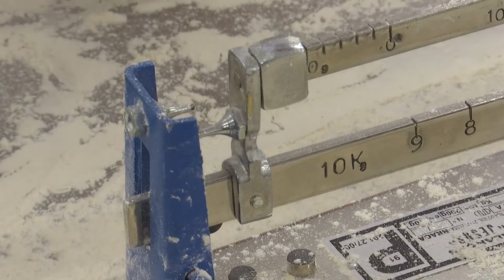REPORTAGEM: Covid-19: Padaria comunitária tenta combater desemprego em bairro lisboeta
Um cheiro a pão flutua na Associação de Moradores Bairro Boavista, na freguesia de Benfica, em Lisboa, e ativa o paladar. Uma padaria comunitária surge naquele lugar como uma luz no meio da pandemia para combater o desemprego.

Texto: João Moura Lacerda